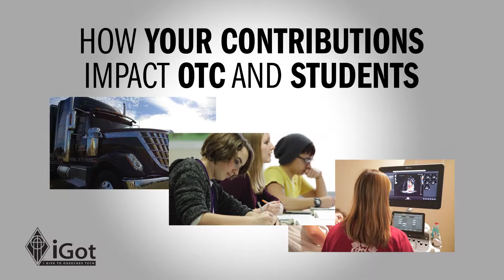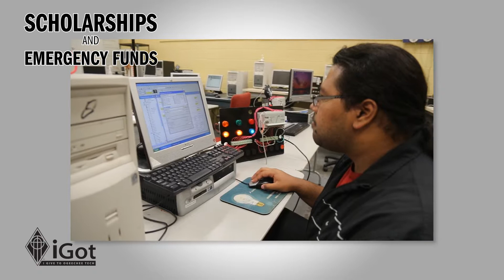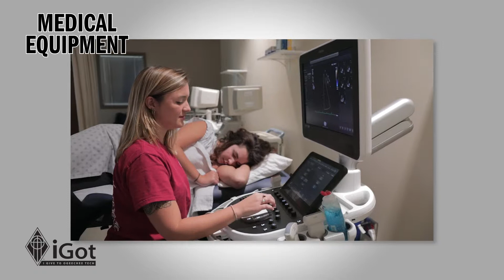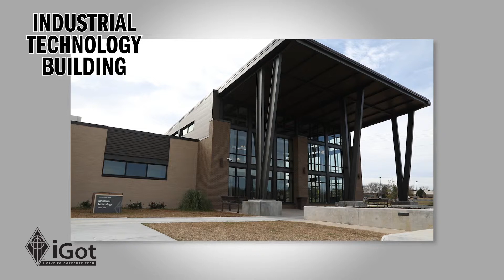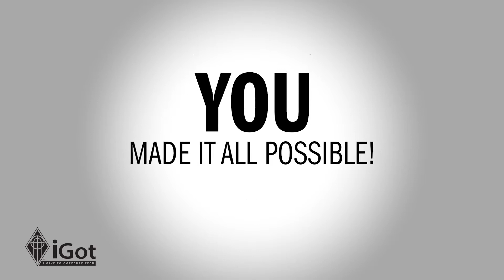OTC iGot 2019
Please show your support and enhance the ability of Ogeechee Technical College’s faculty and staff to provide quality educational experiences to students. Your contribution will enable Ogeechee Tech to better serve Bulloch, Evans, and Screven Counties and will help build a foundation for a higher quality of life for all the citizens of the region.